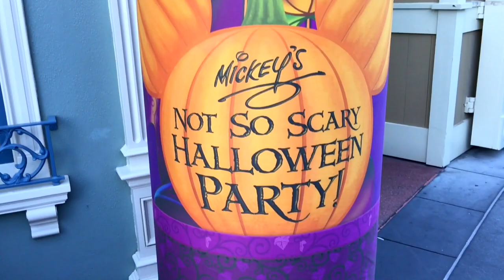Watch The Best Moments From Mickey's Not So Scary Halloween Party!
Dive into the spooktacular fun at Mickey's Not So Scary Halloween Party! 🌙👻 Join us as we explore magical parades, enchanting fireworks, and meet your favorite Disney characters in their Halloween costumes. From trick-or-treating to thrilling rides, experience the Halloween magic like never before! Don't miss out on exclusive tips and behind-the-scenes moments. 🎃

CHAPTERS:
00:00 Introduction
00:51 Party Overview
01:29 Trick Or Treating
01:44 Character Dance Parties
02:09 Character Greetings
02:24 Unique Photo Ops
02:53 Holiday Decor
03:13 Headless Horseman
03:32 Sanderson Sisters Hocus Pocus Show
03:53 Halloween Parade
04:18 Halloween Fireworks
04:41 Recap